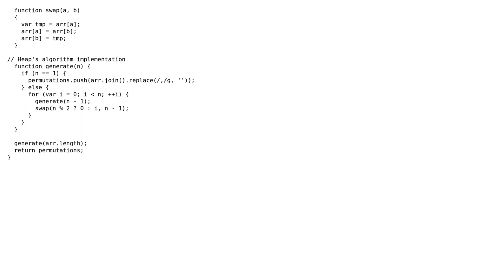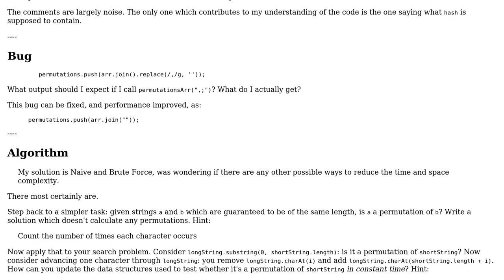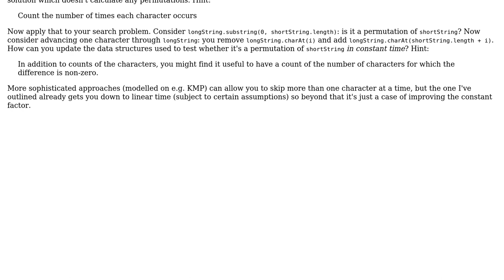Code Review: Find all occurrences of all permutations of a shorter string within a longer string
With thanks & praise to God, and with thanks to the many people who have made this project possible! | Content (except music & images) licensed under CC BY-SA | Music | Images & others | With thanks to user YCN user se77en user Peter Taylor user Billal Begueradj user 200_success and the Stack Exchange Network Trademarks are property of their respective owners. You are responsible for your own actions.